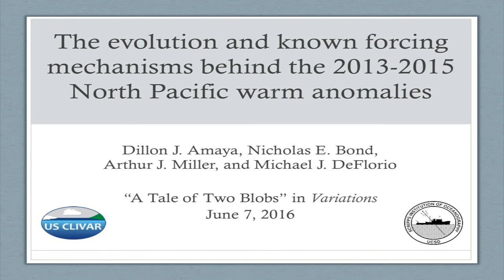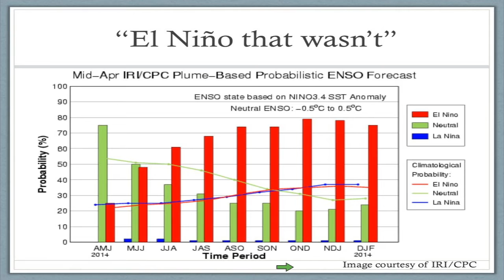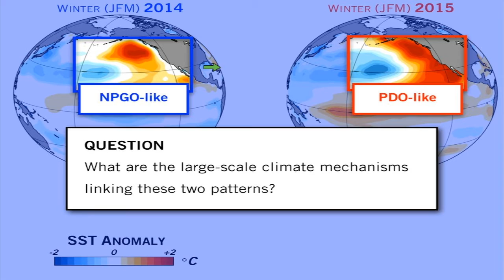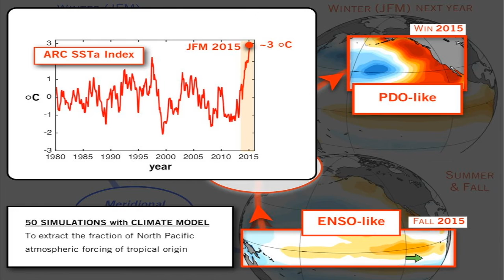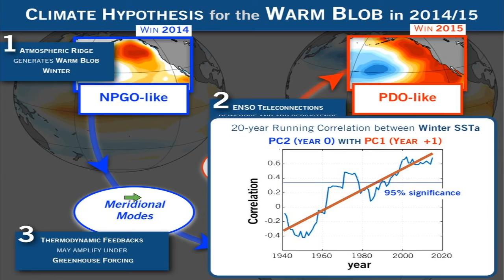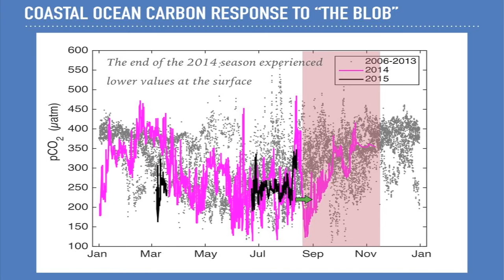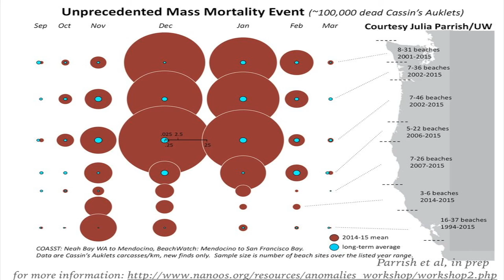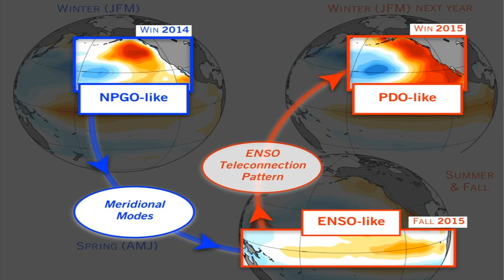A Tale of Two Blobs Part I: The warm blob of the North Pacific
From 2013 to 2015, the scientific community and the media were enthralled with two anomalous sea surface temperature events, both getting the moniker the “Blob,” although one was warm and one was cold. These events occurred during a period of record-setting global mean surface temperatures. In this webinar, researchers focus on the timing and extent, possible mechanisms, and impacts of these unusual ocean temperature anomalies, and what we might expect in the future as climate changes.

This webinar is based on the Spring 2016 edition of US CLIVAR Variations.